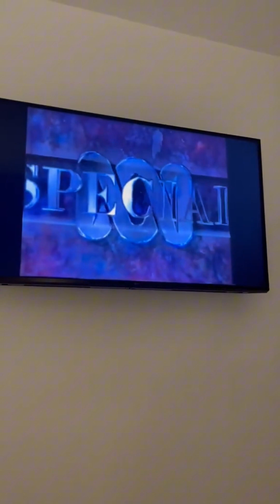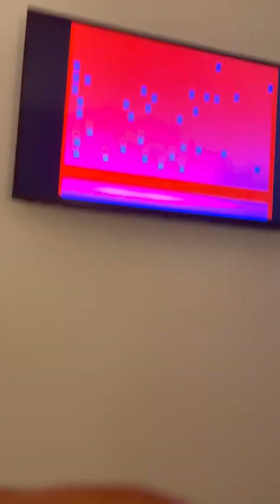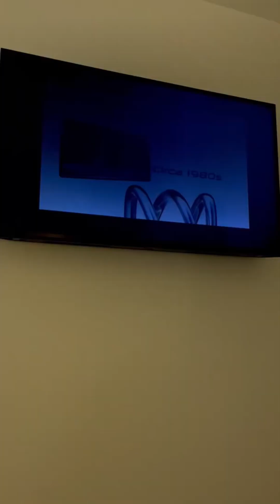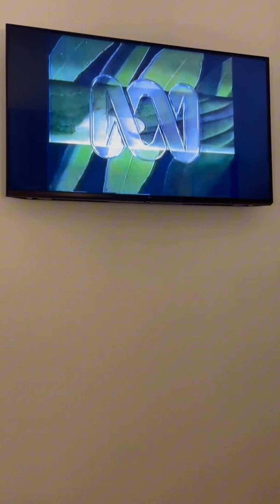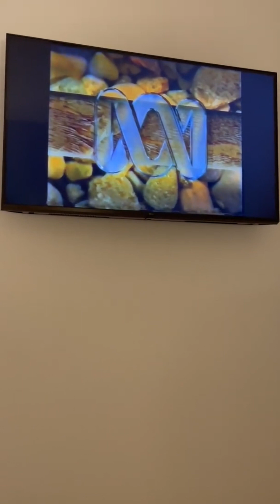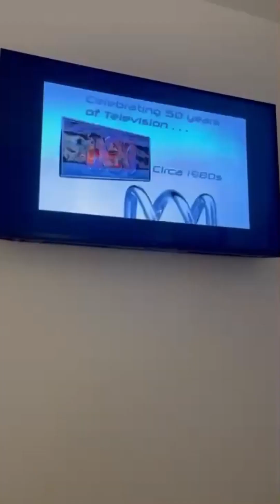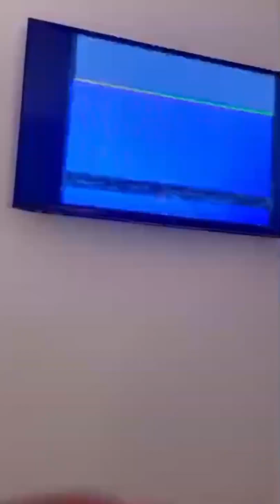abc tv history ident